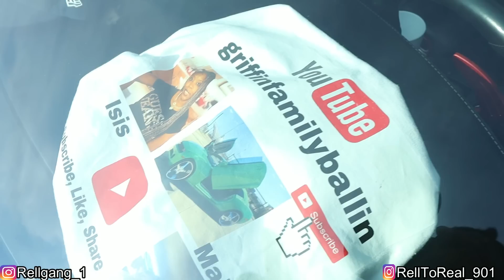BOX CHEVY CAME OUT CRAZY!!